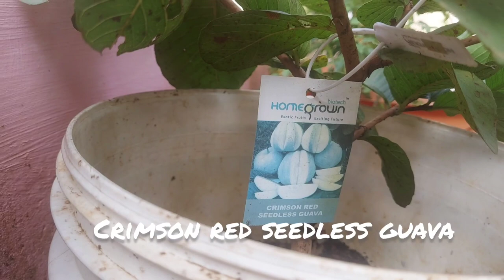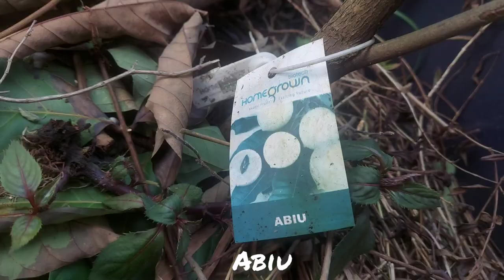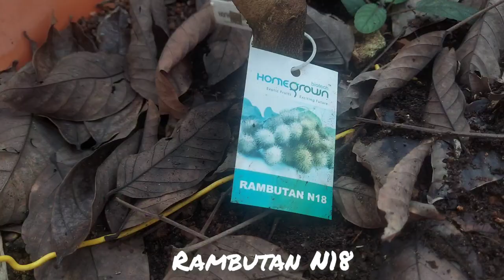കുറച്ചു സ്ഥലം ഉള്ളവർക്കും പഴ ചെടികളും പൂ ചെടികളും വളർത്താം JB V world Garden tour